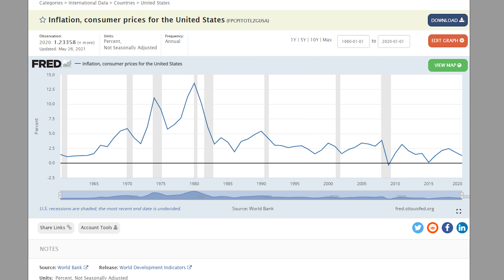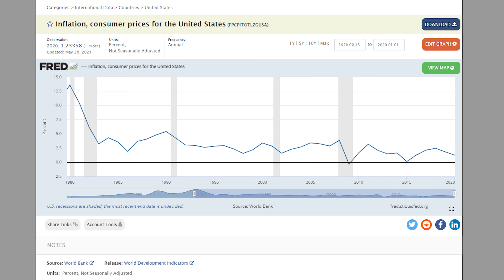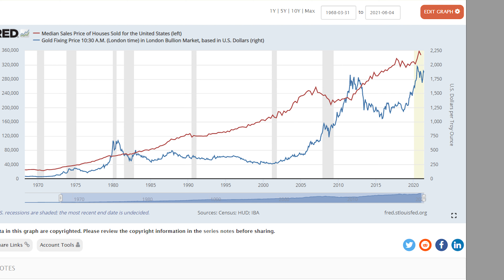How To Profit From Inflation | Personal Steps and Investing Strategies To Navigate Hyperinflation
Many people are worried about inflation but how to profit from inflation is a much more important topic to focus on. Inflation impacts investments and asset prices but it can also impact wages and cost of goods and if you aren't careful, you could end up losing purchasing power without even realizing it.

I break this video down in two many parts. 1st, providing some context on assets and the overall stock market with regards to inflation. We'll talk about how to value stocks perform during inflation and how to income or dividend stocks perform during inflation.

The second portion of this video, I'll provide some thoughts on what you should do to protect yourself from inflation on a personal finance level. How to navigate your income as well as any potential large purchases.

0:00 - Inflation
0:51 - Inflation, Fixed Income and Equity Assets
10:25 - Steps to protect you from inflation